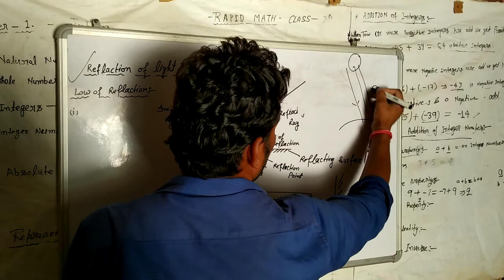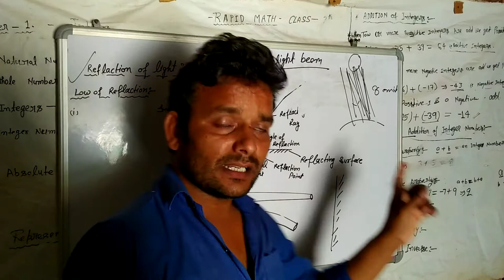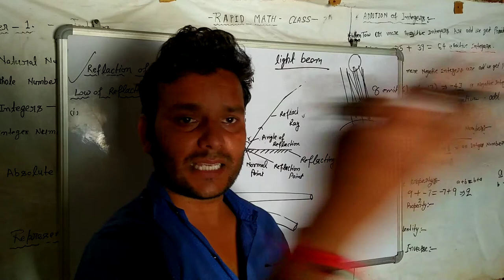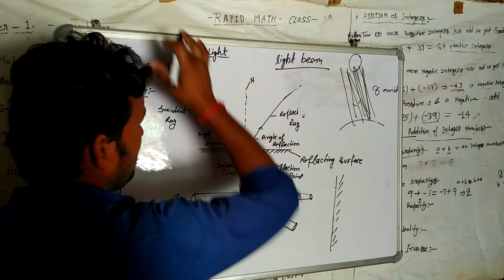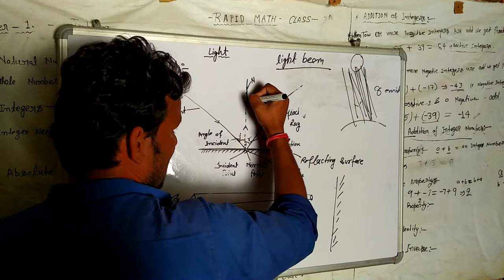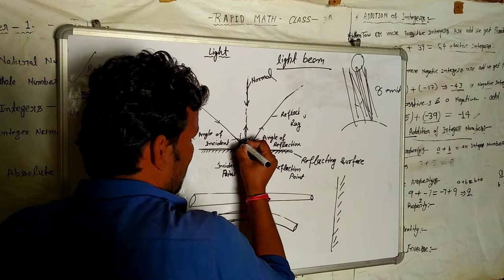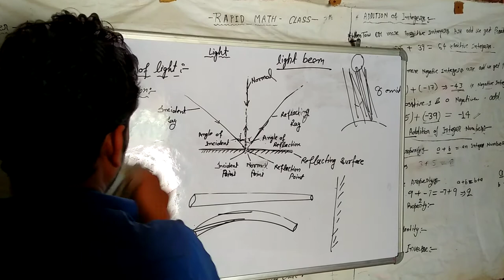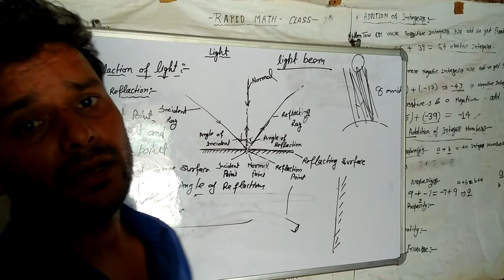reflection of light part 2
magic of light